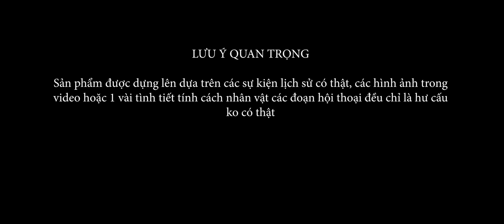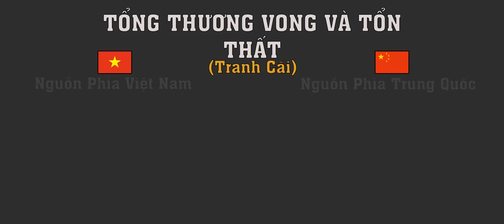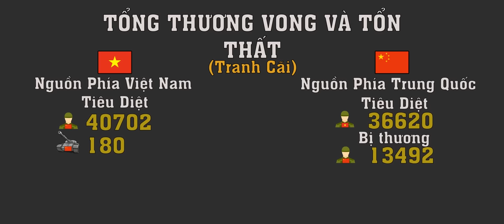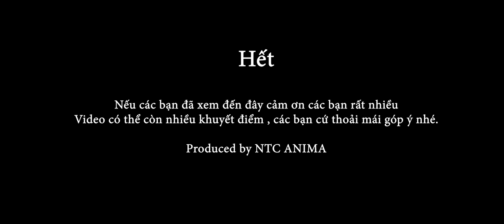Tóm Tắt Chiến Tranh Biên Giới Việt - Trung 1979 | Sino-Vietnamese War | NTC Anima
🔥 CÓ MỘT SỐ LƯU Ý
- Video này được mình lấy cảm hứng từ oversimplified và Thanh Pahm, 2 kênh làm về lịch sử mà mình rất thích, nên  bạn sẽ thấy có sự tương đồng về hoạt ảnh và nhạc nền.
- Mọi số liệu trong video được tham khảo từ nhiều nguồn nên chỉ mang tính tương đối
Ủng hộ mình tại
STK : 12898127 ACB (Nguyen Tien Chuong)

Credit
Kịch bản : NTC
Voice actor : NTC
Dựng hình : NTC
Đạo diễn : NTC

Music intro: Codec - Trap paganinii
Fife and Drum
Fast Talkin
Pina Colada
Investigations
Face Off
Bumbly March
Minima
Sneaky Snitch
Faster Does It
Constance The Descent
Exotic Battle
Covert Affair
Digya
Accralate